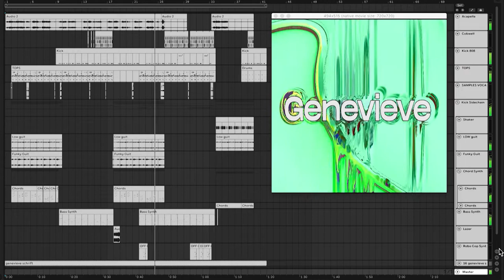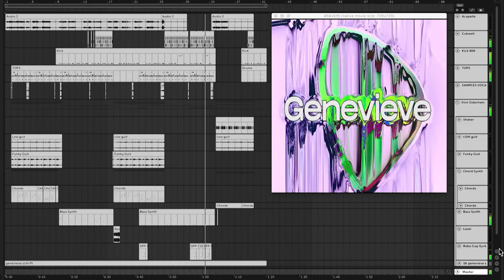Jai Paul - Genevieve Deconstruction (Free Ableton Project in Description)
​ @Jai Paul - Topic @jaipaulofficial

I'm using only stock Ableton Synths and Effects so that everyone with ableton can have acces to it.
Here is the download link, hope you enjoy!

Follow and Like for further videos, thanks!

Thanks!

Jai Paul, Paul Institute, Frank Ocean, Tame Impala, Ableton, Sampler, Sample, Roland Sp 404 Mk2, looping, Tutorial, Synthesizer, Synthesis, Beatmaking, Hip Hop,
beats, Chop, process, hardware, sequencer, remake, A.K. Paul, XXL Recordings, beat Scene, Ableton Live, How To, Analog Synth, Drumsamples, J.Dilla,
Electronic Music, Electronica, Lofi, VHS, MPC, 90s, Music, Bollywood, Sampling, Effects